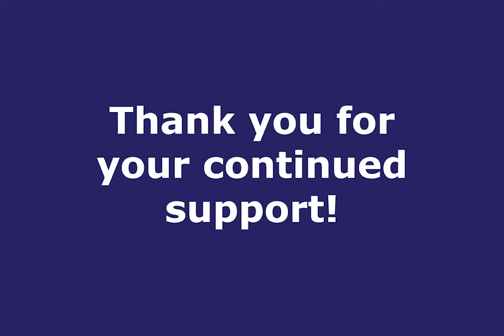StarVista's GivingTuesdayNow Spring Campaign 2020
This year, our Spring Campaign kicked off on GivingTuesdayNow, a new global day of giving and unity, which took place on May 5, 2020, as an emergency response to the unprecedented need caused by the COVID-19 pandemic. Our agency continues to provide essential services to the community, including our school-based, mental health, AOD, early childhood, crisis intervention, Pride Center, youth housing, and 24/7 facilities.

Our Staff wanted to take a moment and say thank you for your ongoing support of our GivingTuesdayNow Spring Campaign. Your generous gifts help transform the lives of children, youth, adults, and families in our shared community.